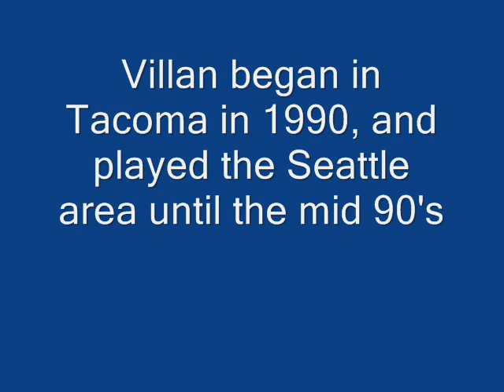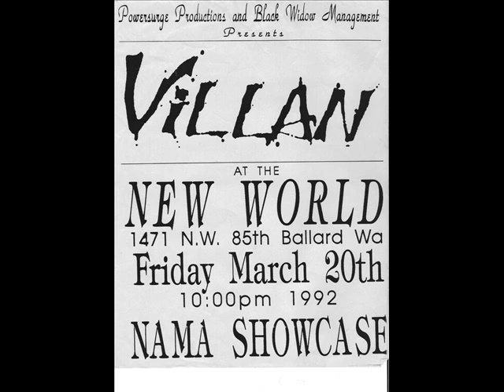Villan-Runaway Train.wmv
Villan, begun in late 1990 with a collaboration of guitar whiz Rob "Noxious" Fisher and Tommy "Laww" Dinwiddie and Scott "Lee Skott" Heisey . For a time with a minor shuffling of drummer and bass player, before wild stick man Dane "Bramage" Estepa joined on drums and Tony "T-Bone Andrews" Schmidt. They took the club scene by storm. After the tragic death of Fisher, Rob Young was drafted to fill Fisher's fiery shoes. Young brought new influence and talent and the band made another go of it.  Villan stutterstepped it's way around the scene, shuffled people, attempting different incarnations and grooves, before eventually fading away.